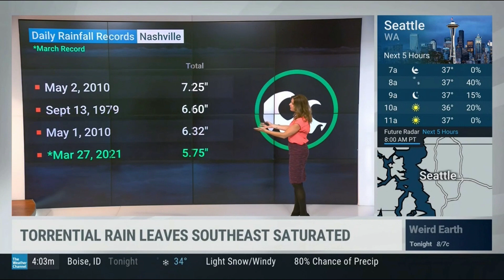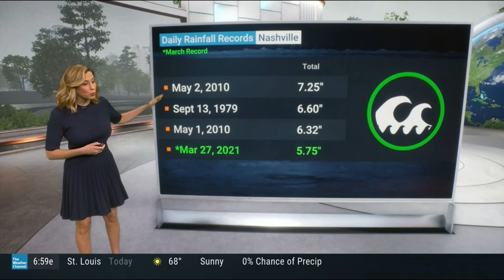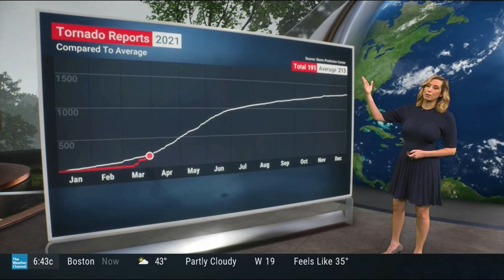Jen Carfagno 3 29 21